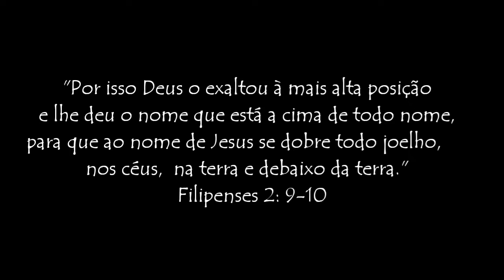Projeto Adorart " O NOME" coreografia de dança Profética.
Levando a palavra de Deus através da dança.
Ministração: Flávia,  Carol e Natália